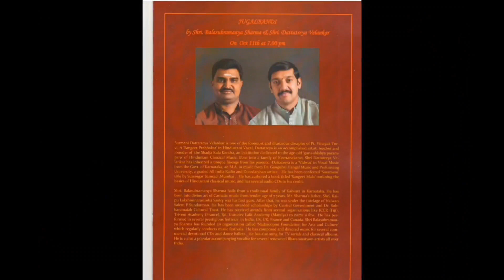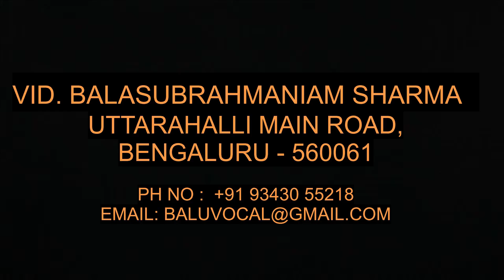ANAAVARNA I EPISODE 45TH : VID.BALASUBRAMANIAM SHARMA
Vid. Balasubramaniam Sharma - The eminent artist, Carnatic singer and a composer who has established himself in both music and Classical Dance fields, hails from the artistic family. 'B- high grade' artist of Bengaluru Akaashavani. He has not only performed in the nation but across the nation too. He had the privilege of working under many great gurus of the field. Also has composed music and sung for number of Dance-dramas. His audios tracks for the dancers are the greatest gift. He has also enriched his knowledge by completing senior examination in Mridanga, 'This has helped him in many ways while composing music' - he says.
In this episode, we get an opportunity to know about his amazing musical journey.

INTERVIEWED BY:
Shruthi Jagadeesh

EDITED BY:
Kruthi Nagaraj
Chinmay G Atreya
Shruthi Jagadeesh